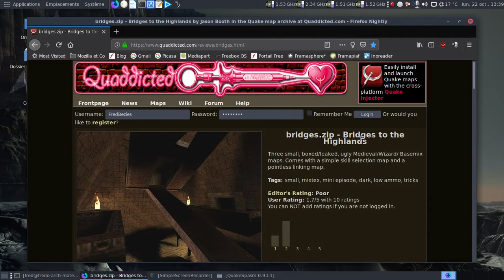Bridges to the Highlands - Nightmare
[en]A starting map that makes fun of players who enjoy nightmare skill.

[fr]Un niveau de départ qui se moque des joueurs qui apprécient le niveau de difficulté cauchemar...